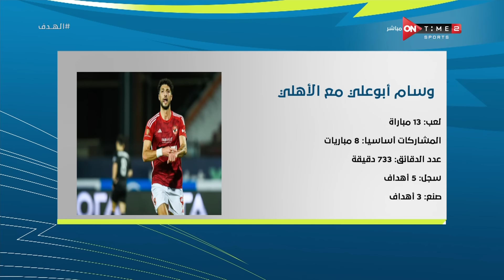الهدف - كواليس قصة موديست والأهلي مع إبراهيم عبد الجواد